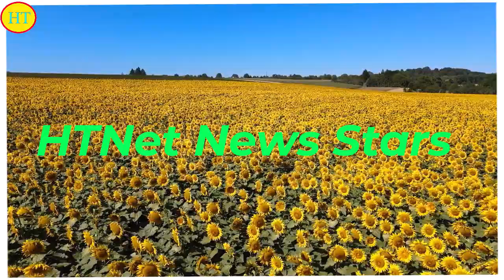迪丽热巴首部宅斗剧启动，被爆与龚俊、罗云熙领衔，陈瑶惊喜加盟